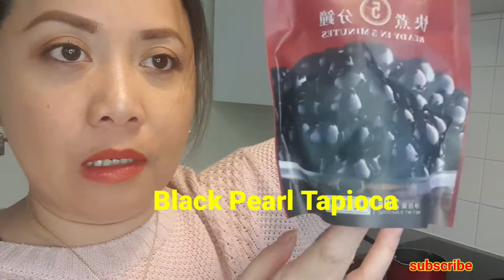Filipina in UK 🇬🇧 |Let's Make Caramel Bubble Ice Tea| Not using Dishwasher?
Filipina and British Couple. We're just sharing our daily activities during lockdown here in UK 🇬🇧. Today we made a bubble ice caramel tea as my husband one of his favourite drink I made. I'm just love to laugh kind of person. More love, More laugh, Less Stress!

Hope everyone's safe 🙏